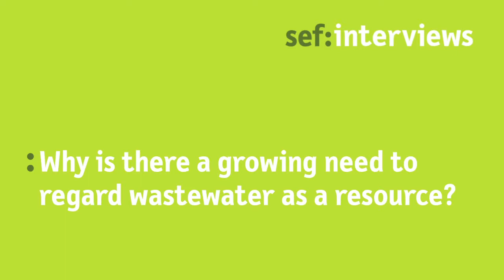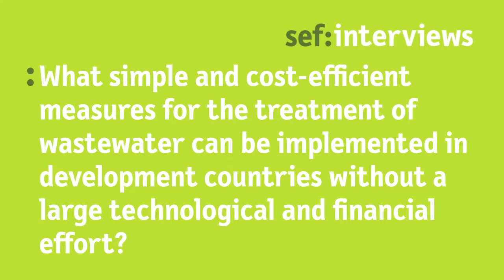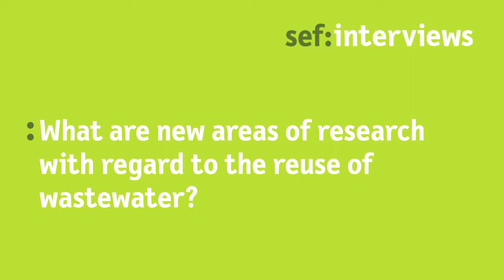Interview with Liqa Raschid Sally on the reuse of wastewater as a resource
International Water Management Institute (IWMI)

Liqa Raschid-Sally from the International Water Management Institute (IWMI) elaborates on the concept of wastewater as a resource, especially in developing countries. She explains cost-efficient measures at hand for the treatment of wastewater and advocates for the reuse of wastewater to become part of the Sustainable Development Goals (SDGs).

Interview given at the Development Policy Dialogue
at the Asia-Pacific Weeks Berlin 2013
Cities in Transformation